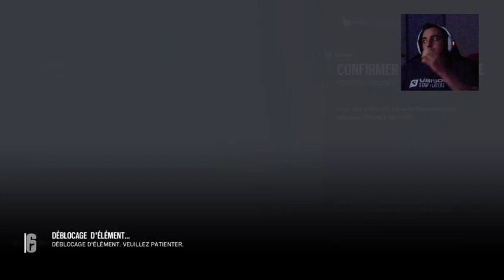[FR/HD/PS4] Test New dlc skull rain !